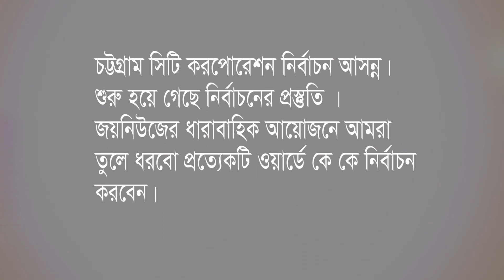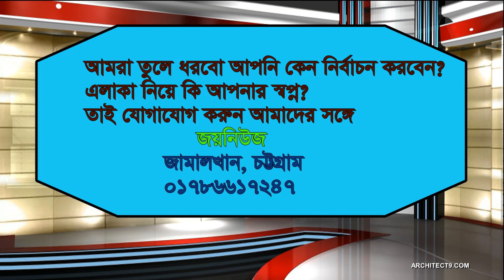নুরুল আলম মিয়া (কাউন্সিলর পদপ্রার্থী, ৯নং উত্তর পাহাড়তলি ওয়ার্ড)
চট্টগ্রাম সিটি করপোরেশন নির্বাচন আসন্ন। শুরু হয়ে গেছে নির্বাচনের প্রস্তুতি । জয়নিউজের ধারাবাহিক আয়োজনে আমরা তুলে ধরবো প্রত্যেকটি ওয়ার্ডে কে কে নির্বাচন করবেন।
৪র্থ পর্বে থাকছে ৯নং উত্তর পাহাড়তলি ওয়ার্ডের প্রার্থীর সাক্ষাতকার।